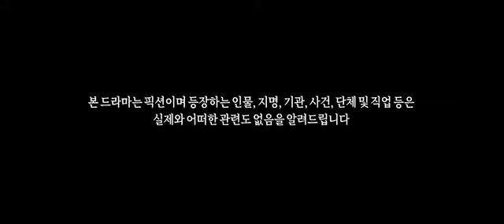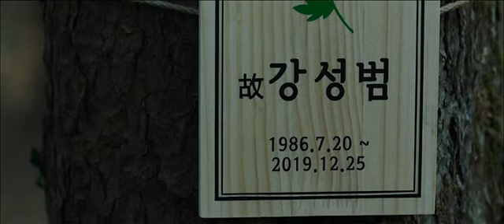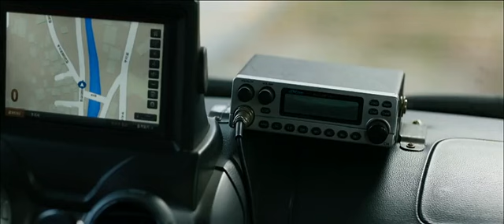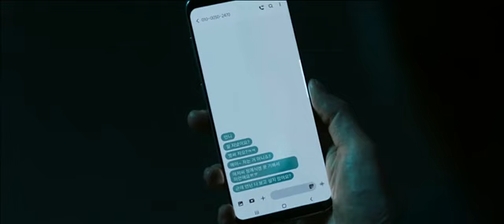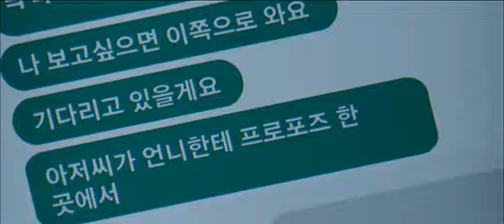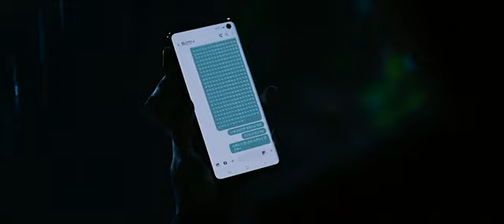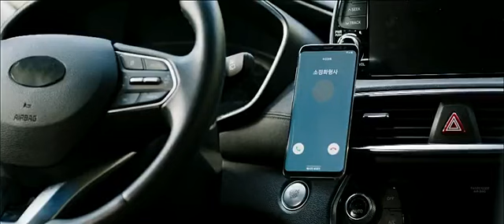Dark hole Hindi dub edisode 1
dark hole Hindi dubbed episode 1